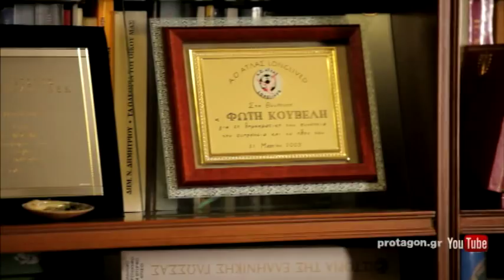Φ. Κουβέλης: Ναι στις μεταρρυθμίσεις - Όχι στο μνημόνιο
Ο Φωτης Κουβελης μιλα στο Σταυρο Θεοδωρακη σε μια συνεντευξη εφ'ολης της υλης πριν τις Εκλογες 12. Δειτε τη συνεντευξη στο